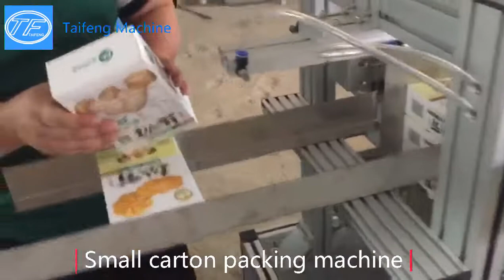semi-auto food box sealing machine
Emily Huang
Taifeng  Machine